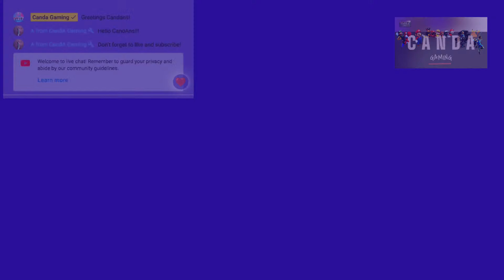TOTK- Last Steps To The Fake Princess! 🏹💣👑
Nearly we are FINALLY  prepared for the big fight! C and A are armed with bombs 💣, Muddle Buds 🌿, a Duple Bow 🏹, and some seriously sturdy weapons 🗡️ as they prepare to take on the strange and sinister fake princess 👑 in the Sanctum. Will all of this gear be enough to win this major battle? Join us LIVE at 8:30 MDT to find out if we can conquer the fake princess once and for all! ⚔️

WE finish obtaining all our pieces of our soldier suit of armor and get the soldiers helm in a hidden area under the castle.  Next its Links legendary shield and then off the False PZ